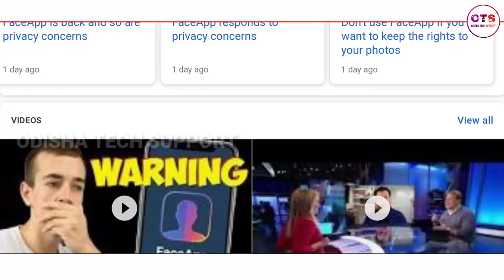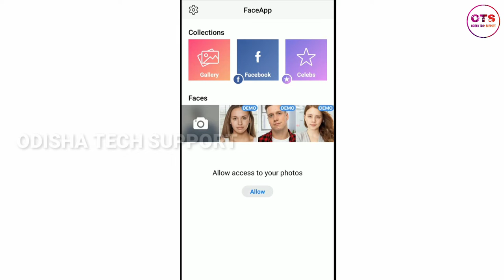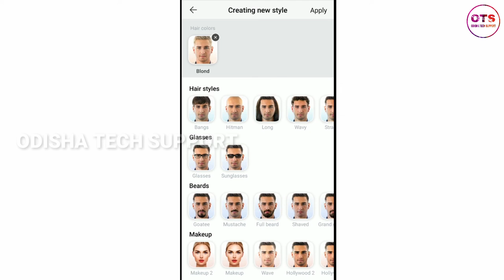Face App ବ୍ୟବହାର କରୁଛନ୍ତି କି ? ଚୋରି ହଉଛି ଆପଣଙ୍କ ଡାଟା ହୋଇଯାଆନ୍ତୁ ସାବଧାନ ଦେଖନ୍ତୁ|Don't Use Face App❌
🙏ଜୟ ଜଗନ୍ନାଥ🙏🙏

One video clip in this video credit to- Kanak news (our odisha's best news channel)

Don't use face app  breaking news
Odia technical video
Odia techi tips

Mr angul
Angul utubers
Khaanti angulia utubers